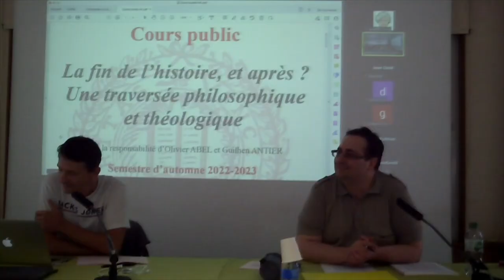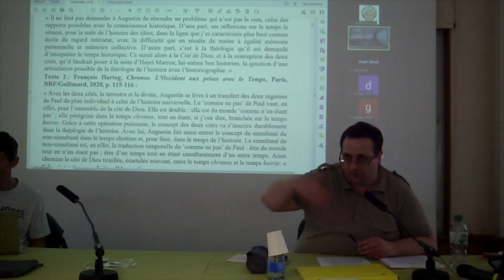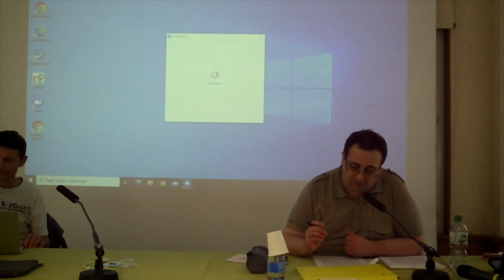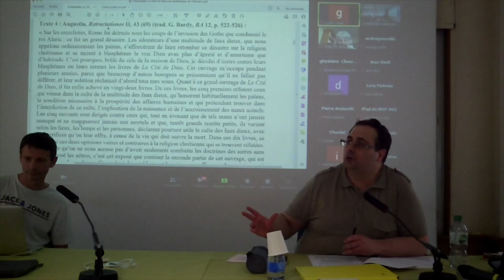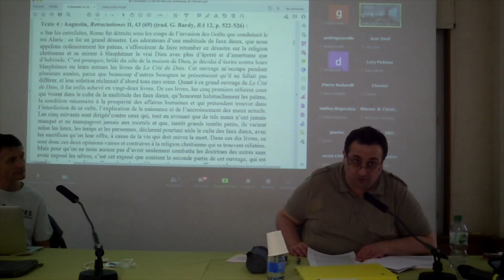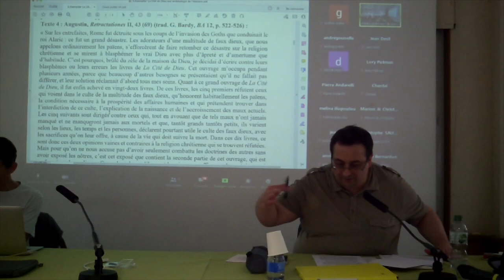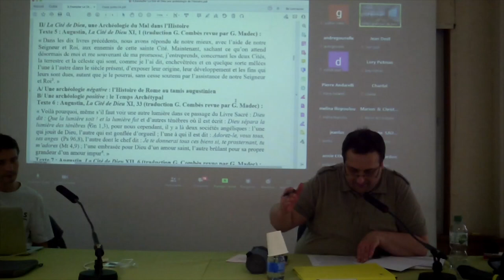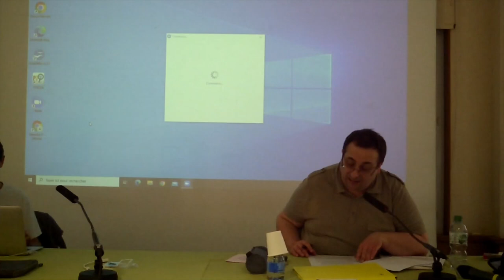Cours public 06-10-2022, Jérôme LAGOUANÈRE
La Cité de Dieu d’Augustin : philosophie, théologie ou archéologie de l’histoire ?
Jérôme LAGOUANÈRE (Université Paul-Valéry Montpellier 3)